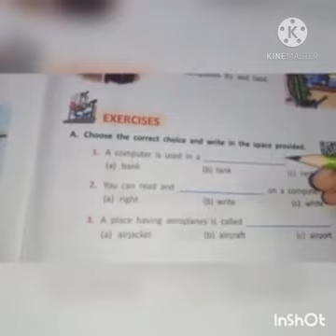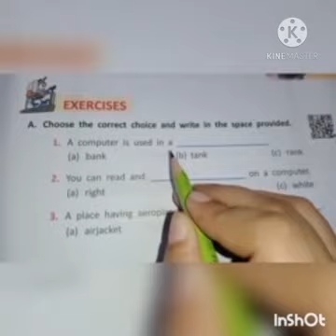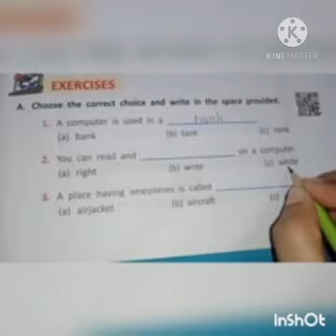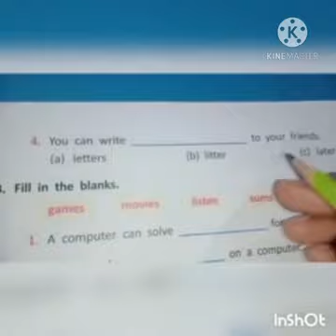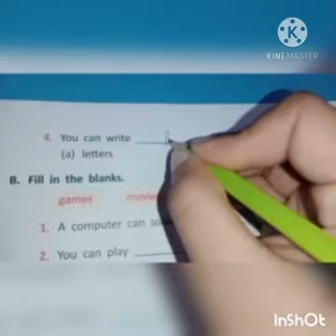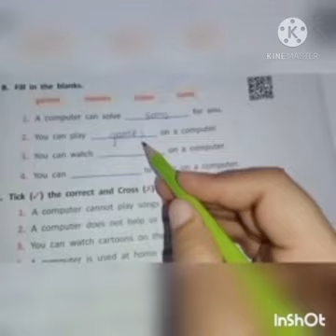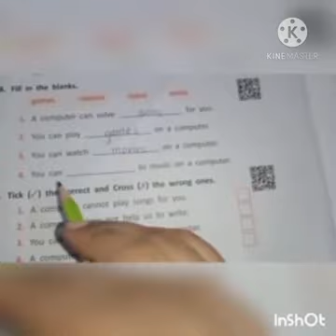Online with computers (pg.43&44 Act.A+B)